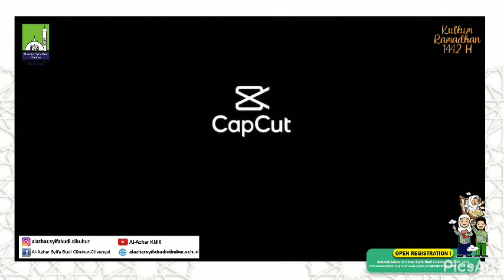Gema Syiar Ramadhan : Moch Fajri Nazilman "Istiqamah Dalam Beribadah"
Gema Syiar Ramadhan : Moch Fajri Nazilman "Istiqamah Dalam Beribadah" Guru SMP Al Azhar Syifa Budi Cibubur

Informasi kegiatan Ramadhan Al Azhar Syifa Budi Cibubur dapat menghubungi:
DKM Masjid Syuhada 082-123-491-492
Nomor Rekening : 4478552 (BNI) a.n. YPI Mutiara Bangsa
Follow Akun Resmi DKM Masjid Syuhada : @dkm.syuhada.asbcc

Berbagi bersama menebar kebaikan bersama-sama, sebab Sedekahmu Hadirkan Senyum Bagi Mereka.
Informasi lebih lanjut tentang sekolah Al-Azhar Syifa Budi Cibubur bisa diakses melalui :
2. Follow dan Like Instagram Sekolah Al-Azhar Syifa Budi Cibubur : @alazhar.syifabudi.cibubur
3. Like & Follow Facebook Sekolah Al-Azhar Syifa Budi Cibubur: @Al-Azhar Syifa Budi Cibubur-Cileungsi.